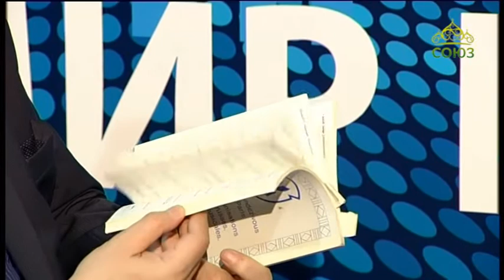Церковь и общество. Беседа с ген. секретарем радиостанции «Голос православия» Г.А. Малько. Часть 2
Выпуск от 10 декабря.
О жизненном пути семей русских эмигрантов первой волны, о роли Православной Церкви в их жизни, о детских и юношеских организациях и ассоциациях русских профессионалов из разных сфер трудовой деятельности в Европе в беседе с писателем Константином Ковалевым-Случевским рассказывает инженер-агропромышленник, экономист, председатель ОРЮР во Франции, выпускник Богословского института (Сергиево подворье) в Париже Георгий Анатольевич Малько.